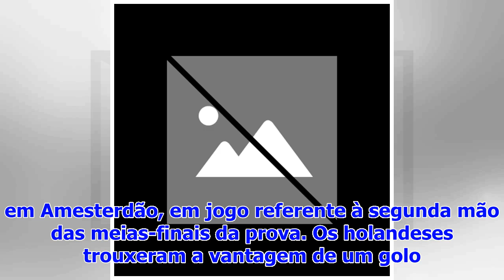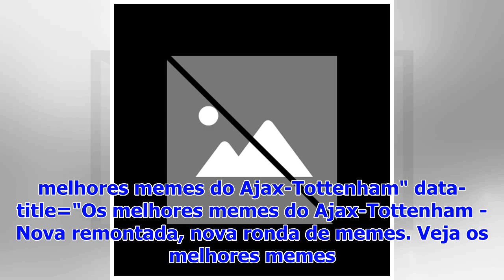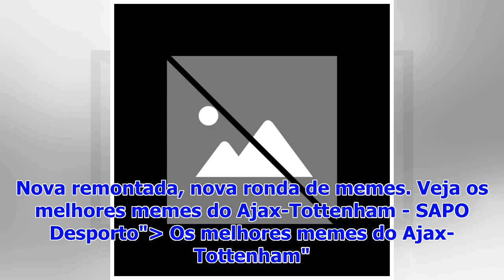Nova remontada, nova ronda de memes. Veja os melhores memes do Ajax-Tottenham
O Tottenham juntou-se, esta quarta-feira, ao Liverpool na final da edição 2018/19 da Liga dos Campeões, depois de ter vencido por 3-2 ao Ajax, em Ames...